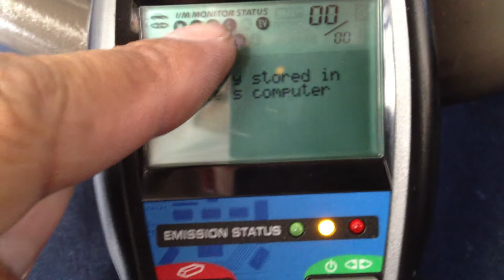1999 - Lexus RX300 Canister Replaced 4 Monitors Remain Blinking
1999 - Lexus RX300 Canister Replaced 4 Monitors Remain. My scanner is showing blinking monitors. This Lexus will not pass smog due to the emission status currently not enabled. The monitors will not set unless specific drive patterns have been met. If a vehicle can not complete the required drive patterns the light will stay YELLOW until the computer can detect the system is functioning correctly.